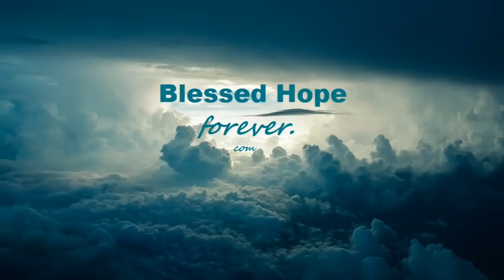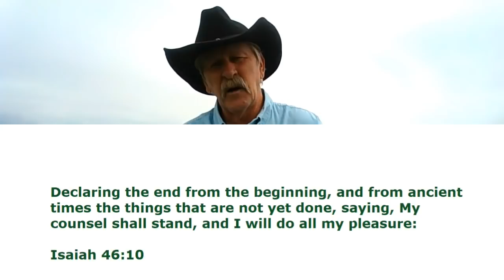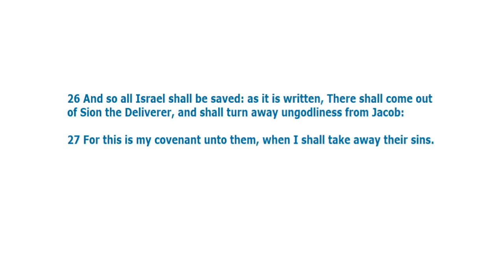And You Thought You Failed - Romans Part 70